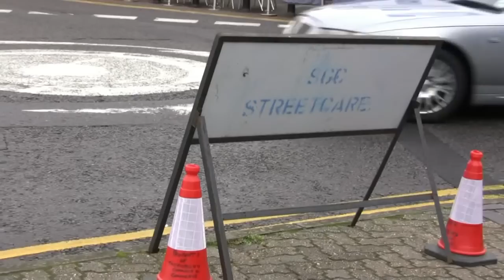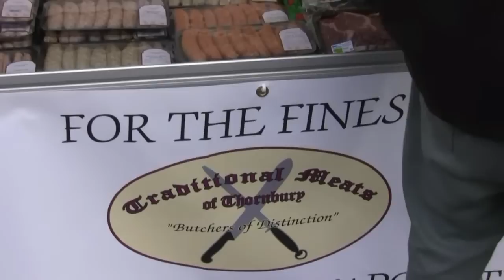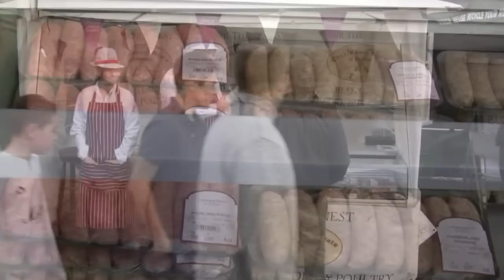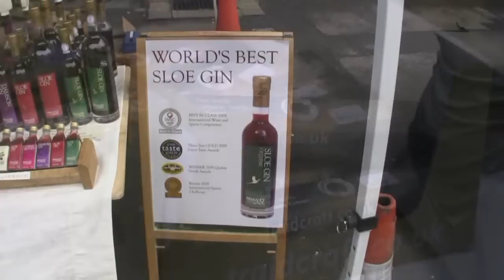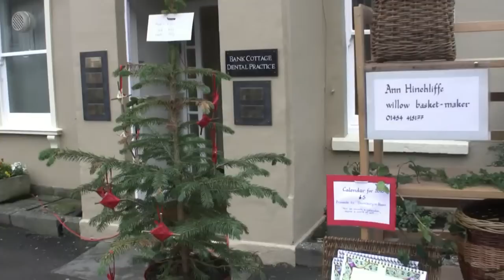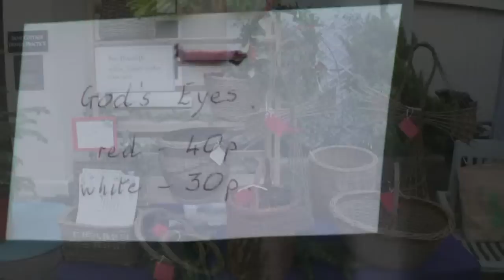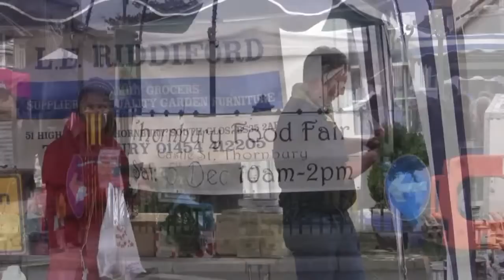Christmas Food Fair in Thornbury - part one (local traders)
On Saturday, 5 December 2009, the quarterly food fair in Thornbury, had a Christmas flavour. Here are some of the traders from the immediate Thornbury area who had a stall in Castle Street.

News articles

● after the event
None, apparently :¬(

Traders appearing in the video
● Fresh Coffee, Olveston
● Traditional Meats of Thornbury
[no website at present]
● The Hatch Community, Thornbury
● Ann Hinchcliffe
● Tytherington Road Nursery
● L. E. Riddiford

Version B of this video was pulled (copyrighted music detected) - it had received 35 hits by that time